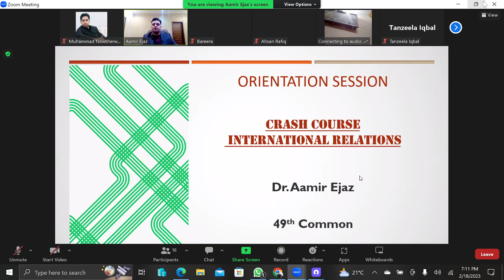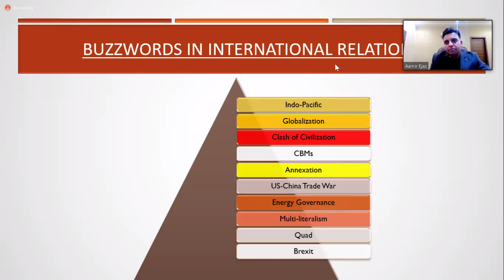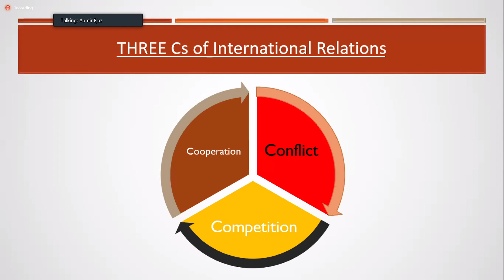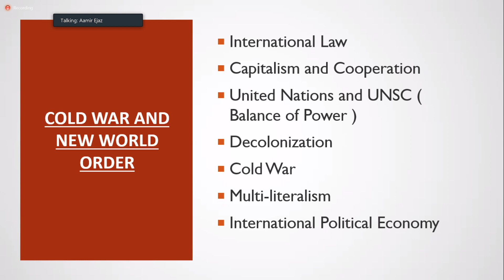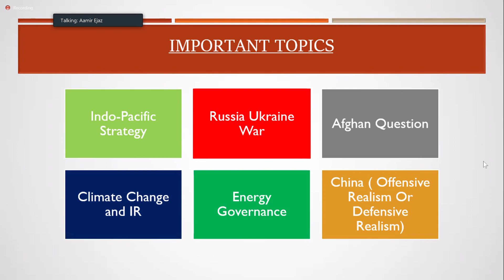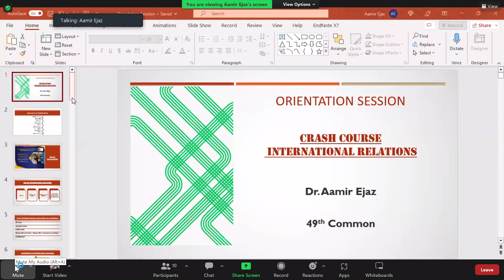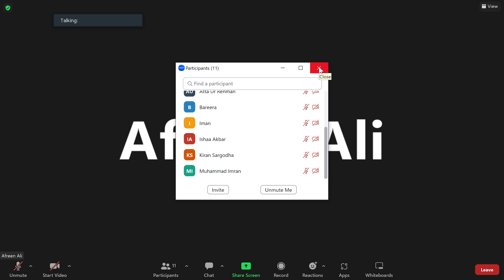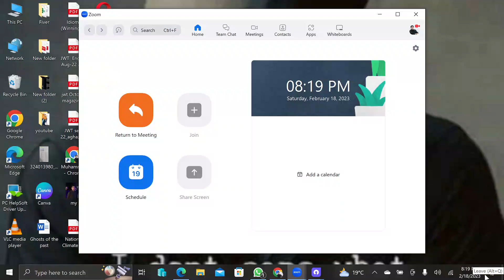International Relation || Class with Dr. Amir ijaz || Orientationally